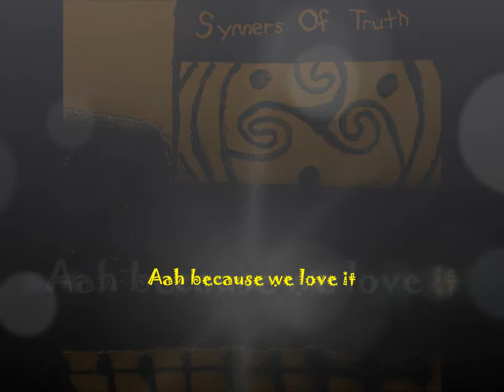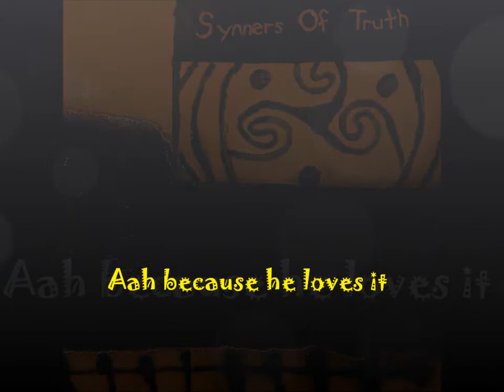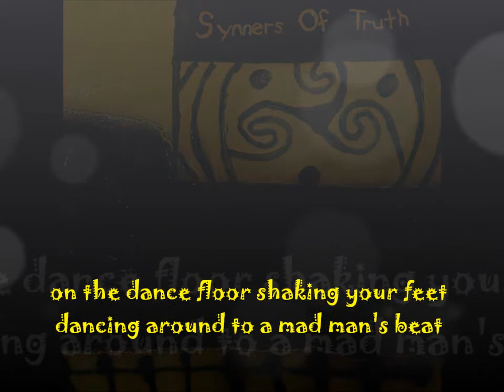Shake Mahone - Synners Of Truth - Official Lyric Video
Synners of Truth is back in a whole new way with their recent release of Shake Mahone!

Lyrics:
Enter Jecko with a patch and shroud.
Jecko, Jecko, come in Jecko
He likes his music and he likes it loud.
Likes it loud he likes it loud.

He only gets out once a week
and when he does he's a dancing freak.
Ahh but he loves it.

Tommo's back from the Foreign Legion.
Tommo, Tommo, welcome Tommo.
He said it's far to quiet and he feels like leaving.
Leaving, leaving, Tommo's leaving.

Pint in hand he walks up to me
wanting to discuss philosophy
Ahh I don't think so.

On the dance floor shaking your feet
dancing around to a mad man's beat.

Sally comes in with a tambourine
her eyes are hazel and her her is green
Check out the salad, check out the salad.
But she'll dance all night until the music's through
aha Sally I'm in love with you
Aah because she loves it.

Rusty tries a line on the new barmaid
Rusty, Rusty, get in Rusty
subtle as a bloody hand grenade
He's not had a date in ten long years
tonight will likely end in tears
Aah but he loves it.